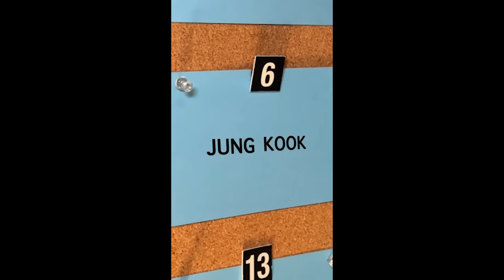Jung Kook Is Making His Solo Tonight Show Debut!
BTS star Jung Kook is making his solo Tonight Show debut on Monday, November 6.